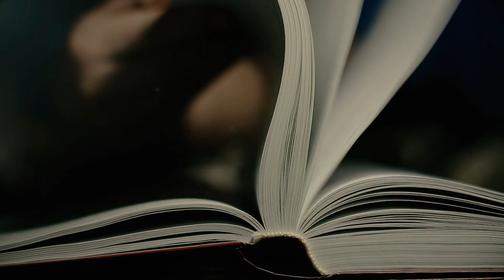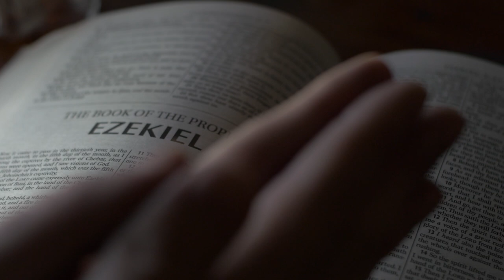The True Face of God Dionysus | Ancient Greece Revisited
Could a Nazi scholar have understood the ecstatic god Dionysus better than we have? And if so, how exactly have we misunderstood him?

In this episode of Ancient Greece Revisited we explore the true nature of the Greek God Dionysus by parallelism to a painting by the Greek painter Pavlos Samios, while following the path of Walter Friedrich Otto's book on Dionysus (1933). The God of wine, God of ecstasy, God of Terror ... The Mad God Dionysus!

- Suport us by becoming a Youtube member

ACTORS
Dionysus  - Theo Couloumbis
Maenad/Bacchae  - Chrissa Kolokouri

Director and Editor - Adam Petritsis
Cinematographer - Konstantinos Kritikos
Original Music Score - Penny Biniari

Stock footage has been used from Storyblocks.com, MotionArray.com, Shutterstock.com